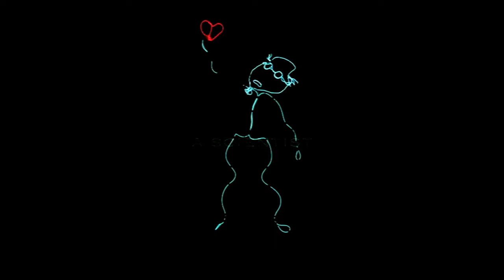Lightwire Theater - Dino Light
DINO-LIGHT, formerly known as Darwin the Dinosaur, was the recipient of the prestigious Jim Henson Foundation Grant and first feature-length theatrical production created and performed by creators Ian Carney and Corbin Popp.

In this original storyline, a famous scientist with magic powers brings a friendly dinosaur to life. When the dinosaur wanders away from home, he discovers a wonderful world full of creatures that light up the darkness and help him find the true meaning of love.
This glow-in-the-dark adventure is visually amazing and has been praised for its cutting edge blend of puppetry, technology and dance by audiences all over the world.